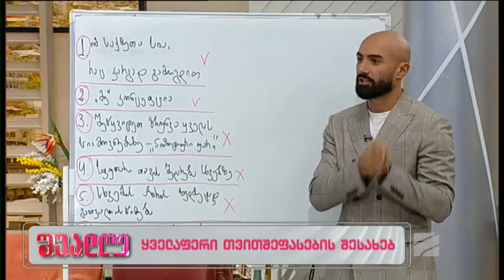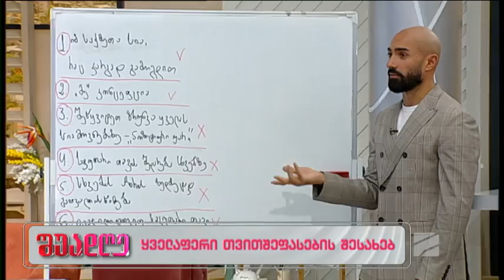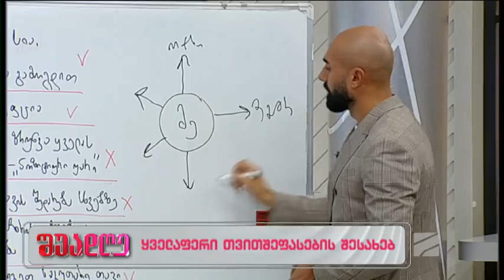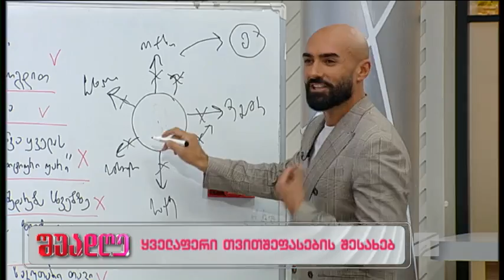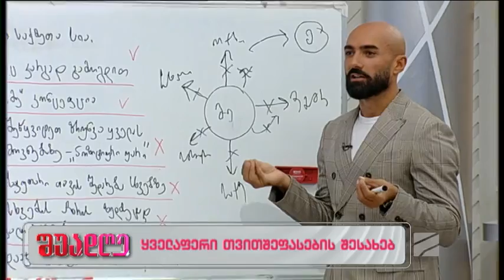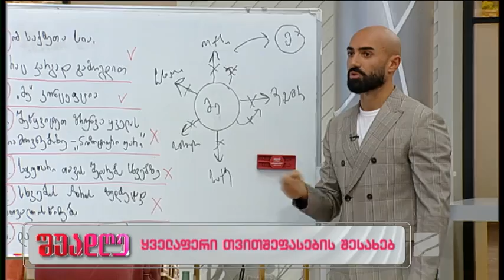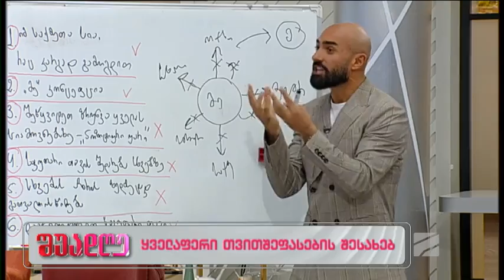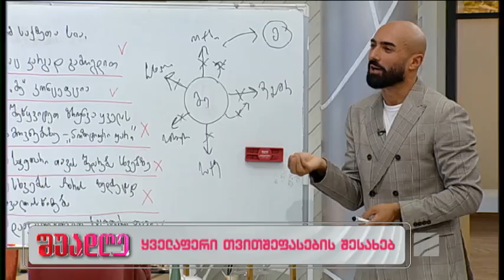თვითშეფასება- ქოუცი ირაკლი დალაქიშვილი; შუადღე-2022.09.19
შუადღე-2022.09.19 👉 გამოიწერეთ არხი, მოიწონეთ და გააზიარეთ ვიდეო.